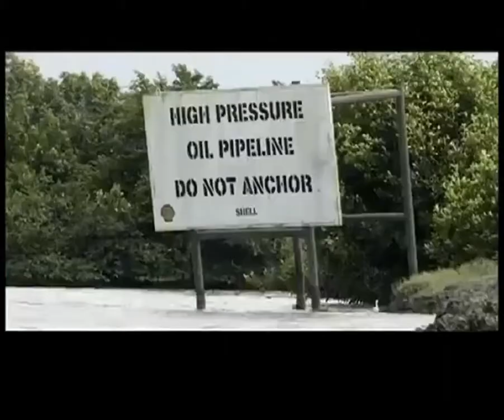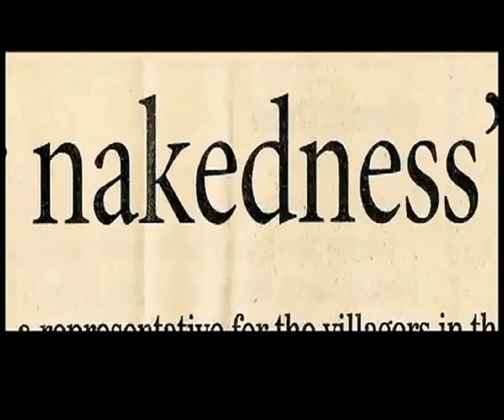The Naked Option (Trailer)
The Naked Option reveals the inspiring story of an organized group of Nigerian women who use the threat of stripping naked in public, a serious cultural taboo, to make their voices heard. In their perilous struggle to hold multinational oil companies accountable to the communities in which they operate, these women are taking over where men have failed, transforming their "naked power" into 21st century political action.

The Naked Option revela la inspiradora historia de un grupo organizado de mujeres nigerianas que usan la amenaza del nudismo en publico, un serio taboo cultural, para que se les escuchen. En su cansado esfuerzo de parar una compania multinacional petrolera presente en su comunidad, estas mujeres relevan a los hombres que fallaron en su lucha, transformando “el poder del desnudo” en una accion politica del siglo XXI.

SCORPION TV is an international production and distribution company dedicated to the worldwide sales of award-winning documentaries, films and television shows.